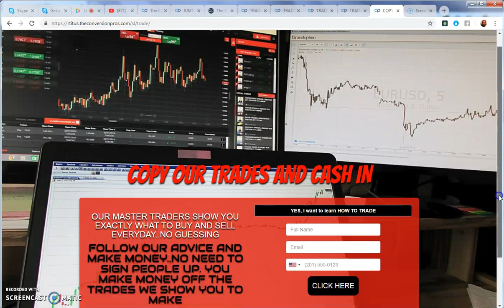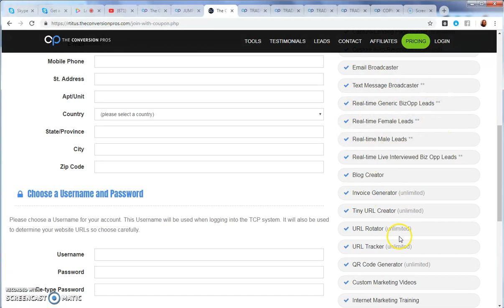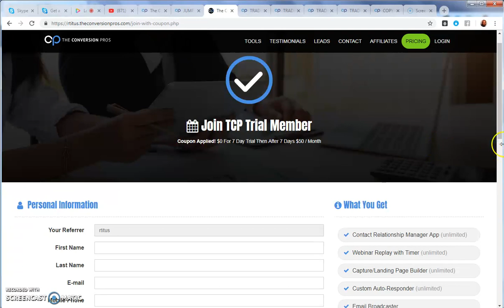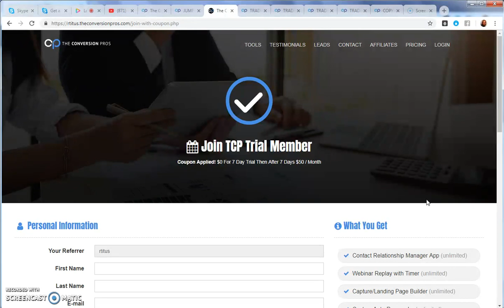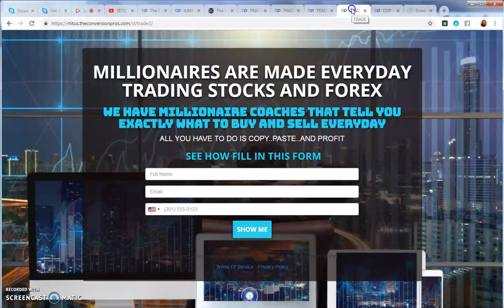CONVERSION PRO COPY OUR TRADE AND CASH IN